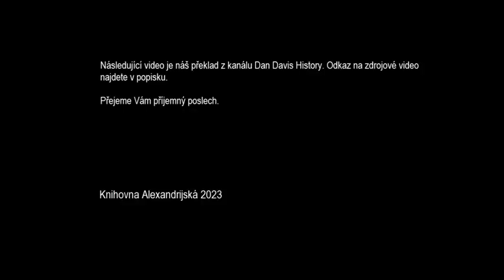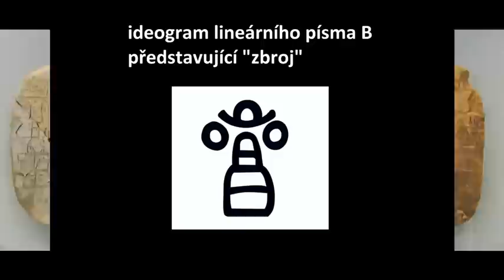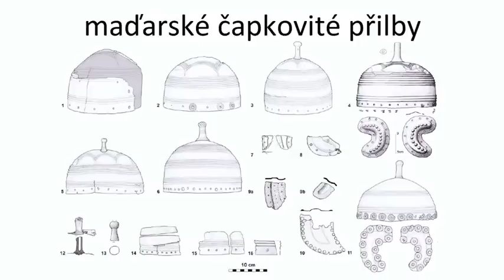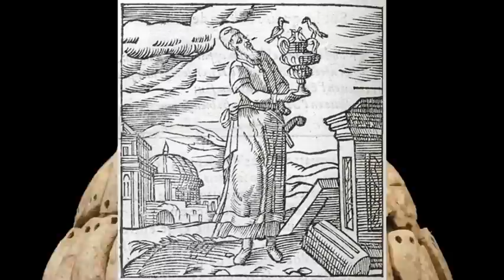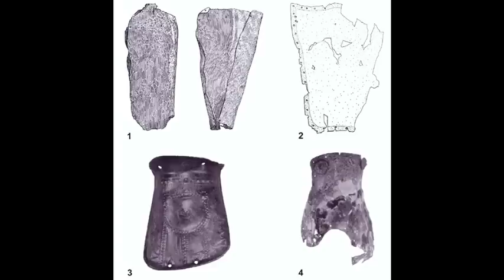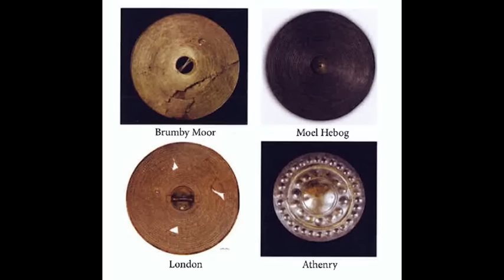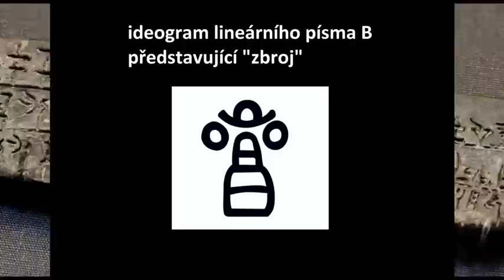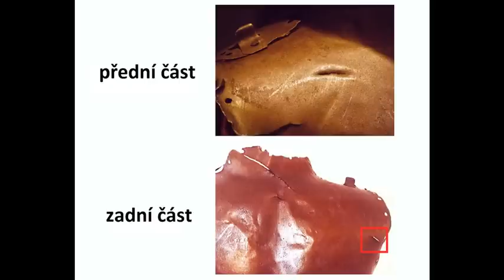Evropská zbroj doby bronzové - Dokument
Kdy se v Evropě objevily první kovové zbroje? Kde se poprvé zbroj vyskytla? Jak to bylo s prvními kovovými přilbami a štíty?  A co všechno nám mohou tyto zbroje prozradit o jejich nositelích a společnostech, ze kterých pocházeli. Toto je příběh evropské zbroje doby bronzové.

Chcete-li náš projekt podpořit, můžete tak učinit zasláním libovolné částky na tento účet 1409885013/3030.

Naši vážení patroni a podporovatelé:

Petr Pučán
Jiří Vrátný
Jaromír Ondráček
Jiří Mika

Mnohokrát děkujeme za Vaši podporu!